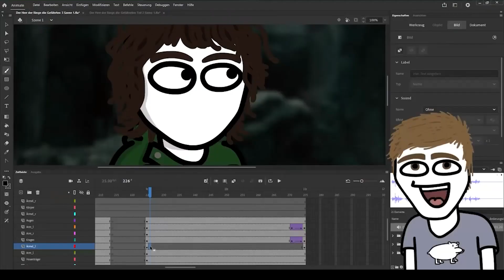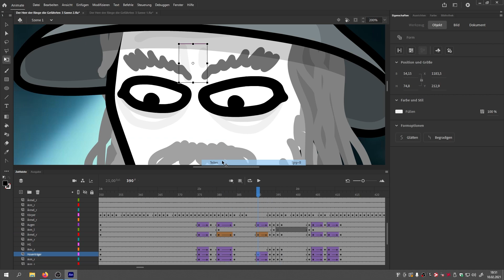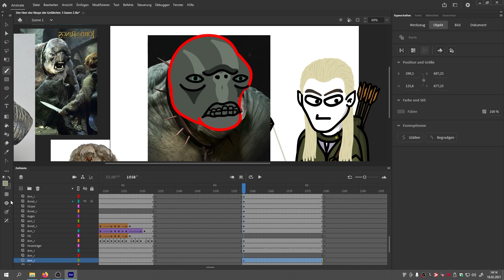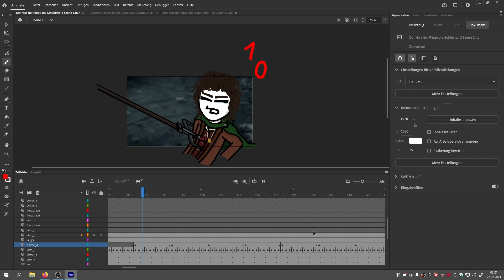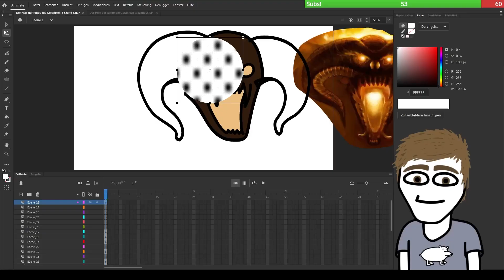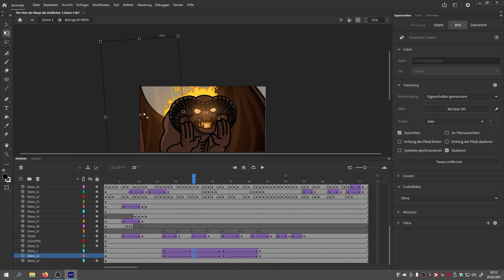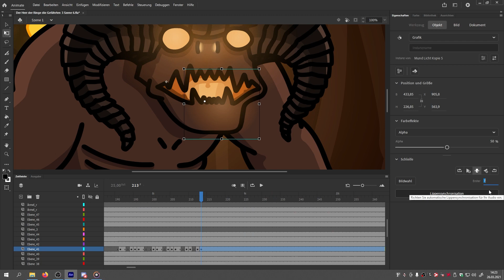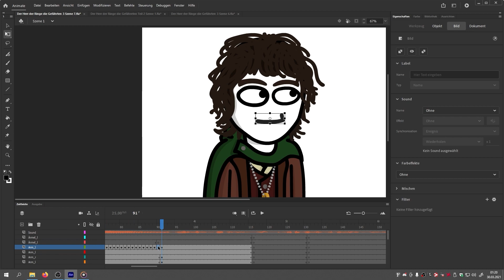Making Of: Der Herr der Ringe die Gefährten Teil 3 in 219 Sekunden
Alle Links findet ihr hier!

Timecodes:

0:00:00 Intro
0:00:31 Szene 1 Dennis verfolgt die Gefährten
0:02:04 Szene 2 Gefährten vor dem Grab
0:03:25 Szene 2 altes Buch
0:04:26 Szene 2 Gandalf Buch Animation
0:13:02 Szene 2 Orcs im Anmarsch
0:15:13 Szene 2 Kampf gegen Orcs
0:20:07 Szene 2 Troll
0:24:27 Szene 3 Frodo wird abgestochen
0:30:19 Szene 3 Troll bekommt Pfeil in den Mund
0:32:58 Szene 3 Frodo ist Tod! (Sitcom)
0:36:00 Szene 4 Elrond mit TV
0:38:52 Szene 5 Balrog
0:44:32 Szene 5 Gandalf vs Balrog
0:50:09 Szene 5 Schreiben vom Anwalt
0:55:30 Szene 6 DUUUUUU!
1:03:19 Szene 6 Gandalf an Klippe
1:08:42 Szene 7 Okay, lasst uns weitergehen!

Outro: Herr der Ringe Trap - Miro

Backrub - Mikos da Gawd
Big Slinker - Birocratic
Bodega - Underbelly
Fancy - Saidbysed
Hanging Out - Bruno E.
I Can't Reach - Verified Picasso
Moist - Mikos da Gawd
Not for Nothing - Otis McDonald
Rage - Cxdy
Sam Stoopid - Mikos da Gawd
Valerie Plain - Rondo Brothers